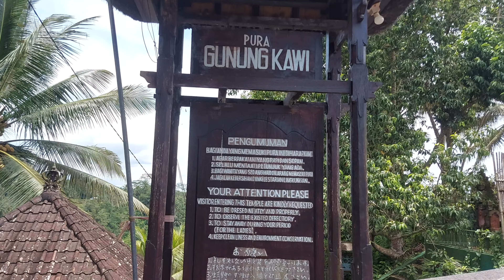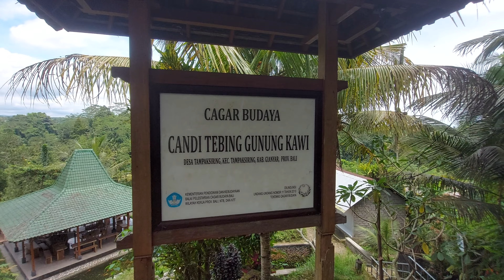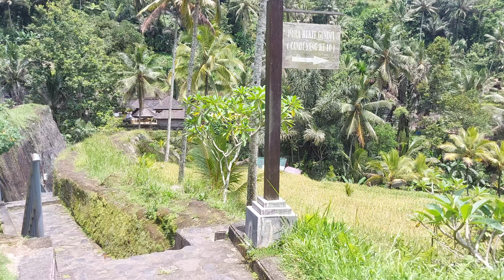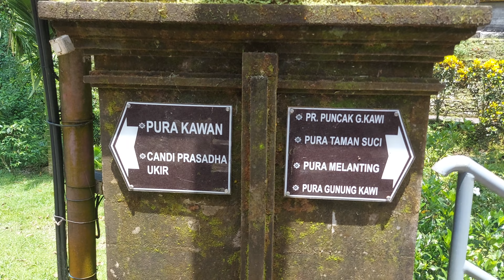#97.Candi Tebing Gunung Kawi - Tampaksiring, Bali - Indonesia - Walk - Travel during Covid-19 - 2022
Candi Tebing Gunung Kawi - Tampaksiring, Bali - Indonesia - Walk - Travel during Covid-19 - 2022